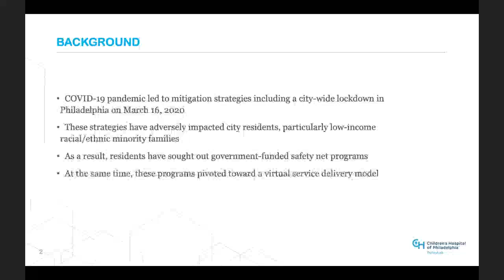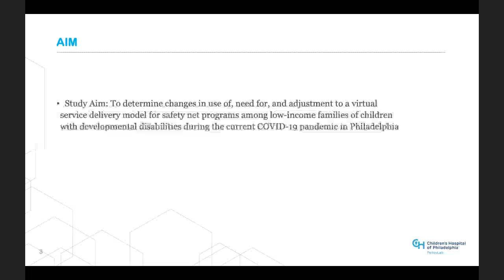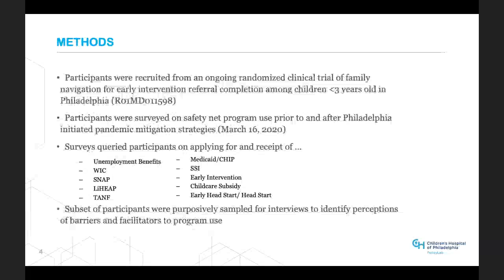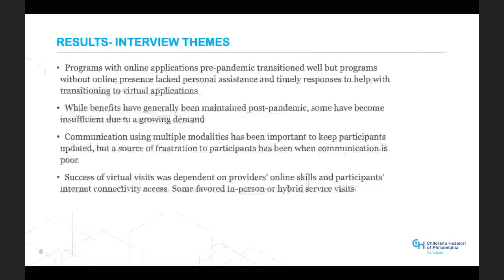guevara slide deck rapidres